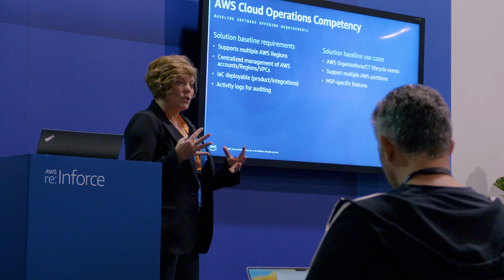The Evolution of Security Leadership in the C-Suite | Amazon Web Services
Security has become a strategic priority for nearly all organizations today, however, that wasn’t always the case. In this Security Leaders interview, we sit down with Chris Rothe, Co-Founder and CTO of Red Canary, to get his perspective on how security leadership has evolved in recent years.

Listen in to his conversation with Clarke Rodgers, Director of AWS Enterprise Strategy, to hear his thoughts on everything from the role of security in the C-suite, to hiring security talent, to securely leveraging generative AI in the enterprise and more.